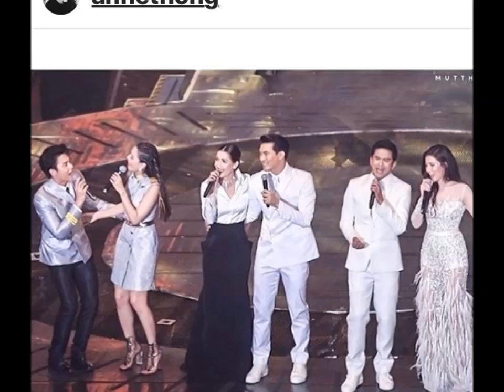เคน & แอน น่ารัก ใน concert: Love is in the air channel 3 Charity concert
Credit: the owner's photo